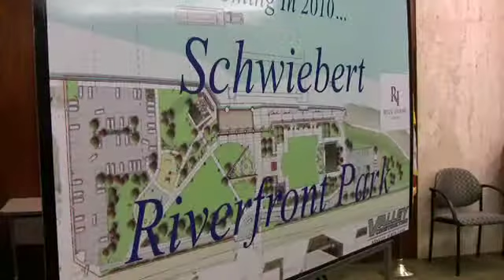It's official: Armory Park now Schwiebert Riverfront Park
Though still under construction, the downtown coming attraction formerly known as Armory Park now has a new name: Schwiebert Riverfront Park. Video originally posted October 23, 2009.